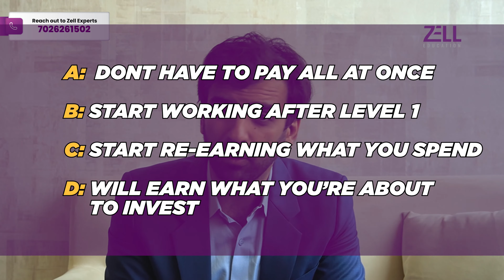CFA - Fees structure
🔴Title: CFA - Fees structure@ZellEducation
The Chartered Financial Analyst (CFA) certification is a highly respected qualification that can take your career to new heights. In this video, we'll provide a comprehensive overview of the CFA course, covering everything from the Institute of CFA and its course details to CFA classes in Mumbai and coaching options to help you achieve your goals. We'll also share insights on the benefits of becoming a CFA, including the opportunities and recognition that come with this respected credential. Whether you're just starting out or looking to take your career to the next level, this video will help you understand what it takes to become a CFA chartered financial analyst.

*Get a call back from Zell experts after filling out this form

CFA Institute
CFA program
CFA certification
CFA course details
CFA syllabus
CFA exam
CFA level 1, 2, 3
CFA study material
CFA coaching classes
CFA classes in Mumbai
CFA fees
CFA eligibility criteria
CFA career prospects
CFA job opportunities
CFA salary
CFA vs MBA
CFA vs CA
CFA vs FRM
CFA mock tests
CFA online courses